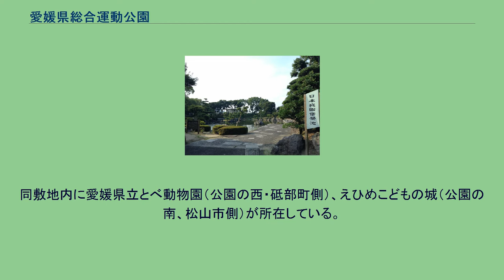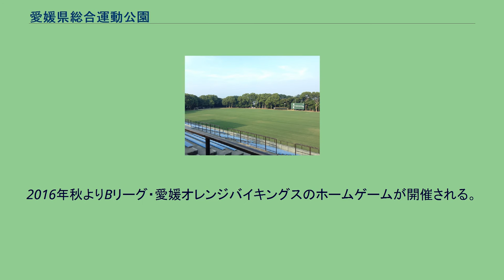愛媛県総合運動公園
愛媛県総合運動公園（えひめけん そうごううんどうこうえん）は、愛媛県松山市にある運動公園。
施設は愛媛県が所有し、公益財団法人愛媛県スポーツ振興事業団が指定管理者として管理・運営を行っている。
松山平野の南、松山市と砥部町の市町境（大半の施設は松山市側にあるが、テニスコートは松山市と砥部町に跨がっている）にある通谷池周辺の丘陵地に整備された運動公園で、1980年（昭和55年）に開かれた全国高等学校総合体育大会（インターハイ、四国4県での分散開催）の主会場地区として整備された。
2017年に開催された第72回国民体育大会（愛顔つなぐえひめ国体）でも主会場地区となった。
陸上競技場や球技場、体育館などを備える。
同敷地内に愛媛県立とべ動物園（公園の西・砥部町側）、えひめこどもの城（公園の南、松山市側）が所在している。
主体育館（アリーナ）と補助体育館（サブアリーナ）がある。
2016年秋よりBリーグ・愛媛オレンジバイキングスのホームゲームが開催される。
2017年の第72回国民体育大会（愛顔つなぐえひめ国体）では体操競技と新体操競技の会場となった。
2021年、第88回皇后杯全日本バスケットボール選手権大会2次ラウンドの会場として使用される。